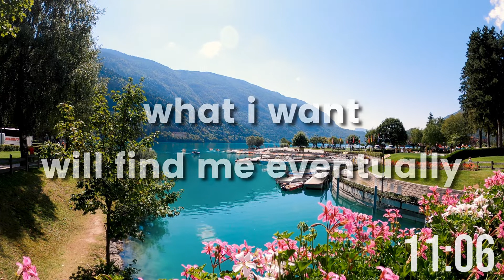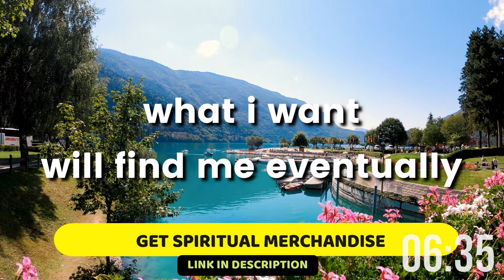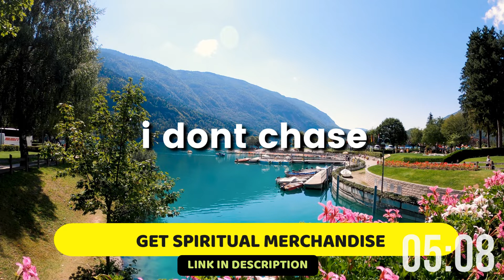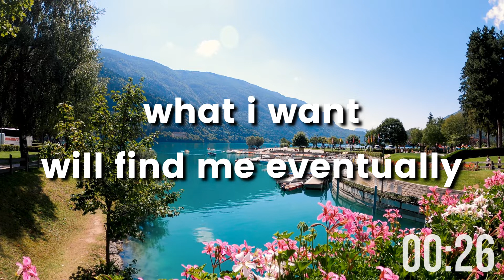Affirmations For Positive Thinking | Release Negative Thoughts | Meditation